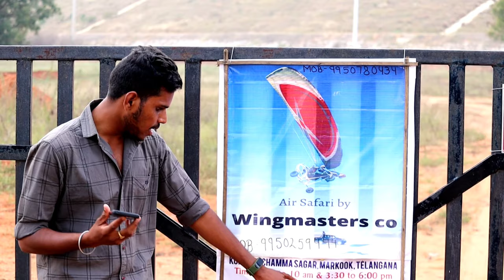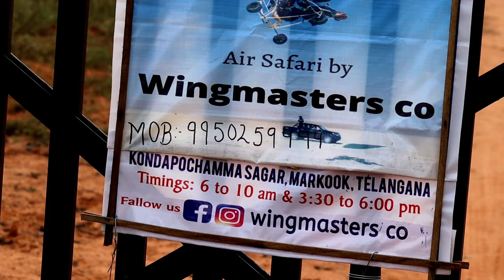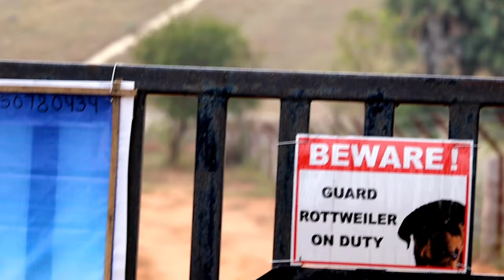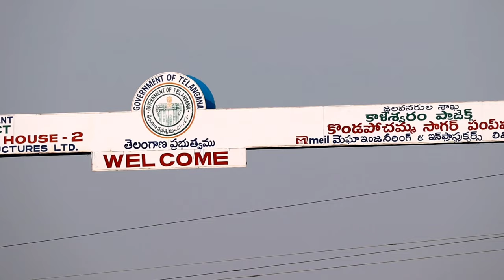kondapochamma Reservoir Kondapochamma Dam Project కొండపోచమ్మ రిజర్వాయర్,కొండపోచమ్మ ఆనకట్టప్రాజెక్ట్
కొండపోచమ్మ రిజర్వాయర్,కొండపోచమ్మ ఆనకట్టప్రాజెక్ట్
kondapochamma Reservoir, Kondapochamma Dam Projects paragliding  ride  Karthik_icon7

PARESHAAN BOYS @pareshanfamily @AlluArjun @TheDeverakonda  @V6NewsTelugu @GovernmentJobsGyan @TelanganaFolks